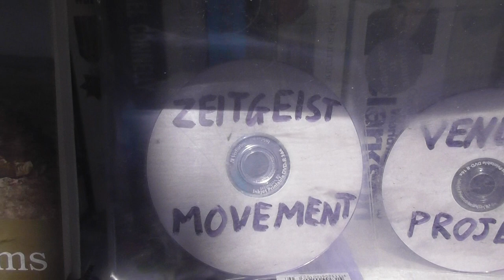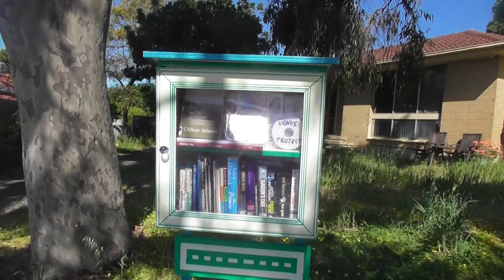Zeitgeist Movement, Venus Project, DVDs and flyers in the street library. (Part 12)